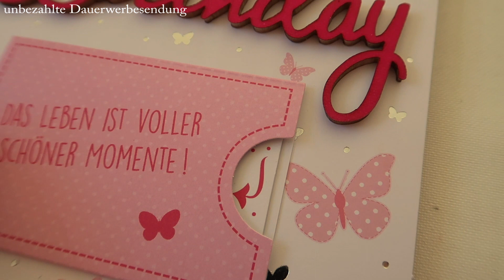Ein ganz besonderer Geburtstag zu Hause ohne Gäste.....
Ich feierte gestern meinen 35. Geburtstag. Es war wirklich ein ganz besonderer Tag. Das erste mal ohne Gäste und ohne Feier. Aber all das ist nicht schlimm, den es geht um uns alle! Jeder muss jetzt seinen Teil dazu beitragen. Meine Lieben, bleibt Zuhause!